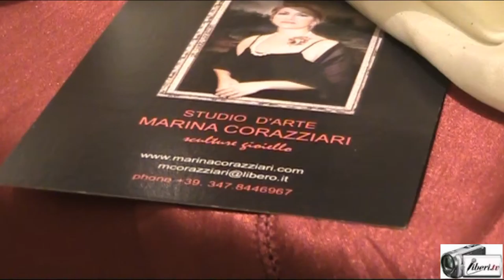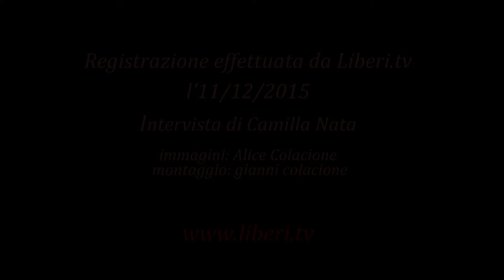Marina Corazziari - Serata di beneficenza organizzata dall'ONPS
Registrazione effettuata da liberi.tv l'11/12/2015 a Roma - Palazzo Brancaccio organizzata dall'ONPS